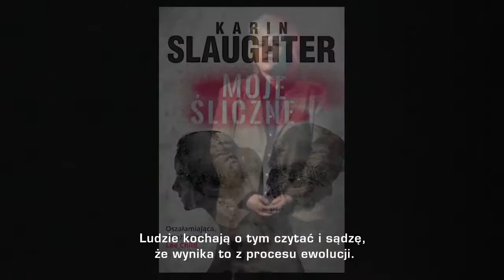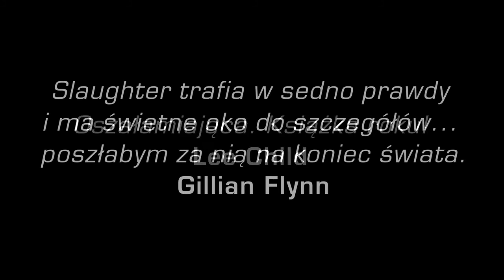Karin Slaughter "Moje śliczne"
Bestsellerowa autorka kryminałów poleca swoją najnowszą powieść polskim czytelnikom.